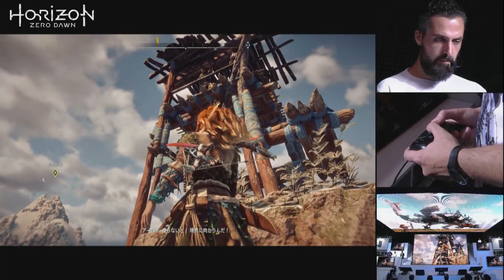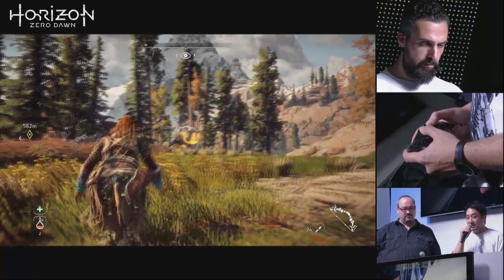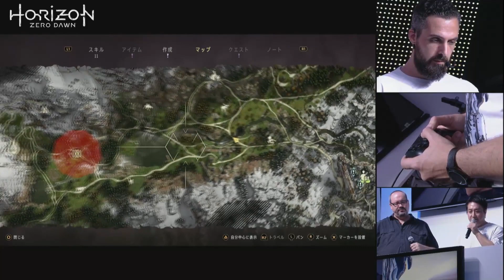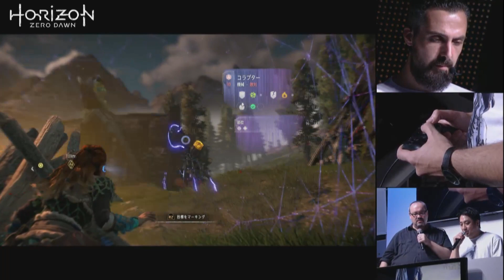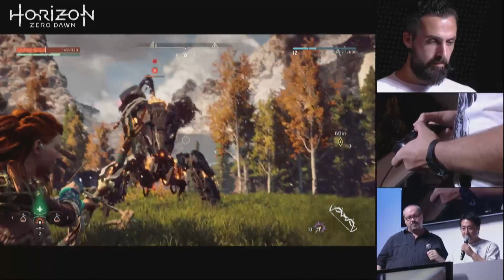Horizon Zero Dawn - TGS 2016 Gameplay [HD 1080P]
TGS 2016 Gameplay of Horizon Zero Dawn.

Genre(s): Open World Action RPG
Platform(s): PlayStation 4
Developer(s): Guerrilla Games
Publisher(s): Sony Computer Entertainment Europe
Release Date (NA): TDA 2017